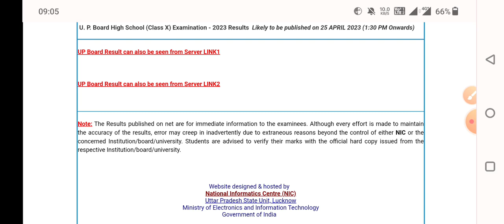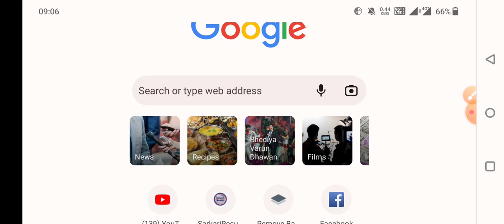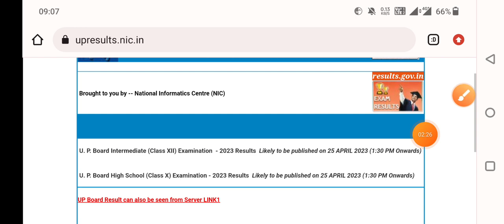up board result kaise dekhe 2023 | up result check kaise karen